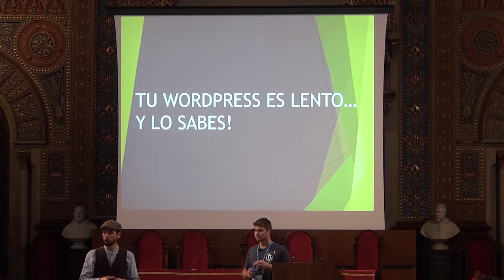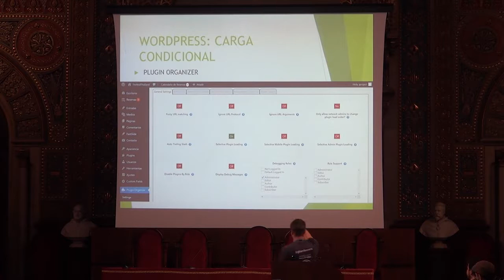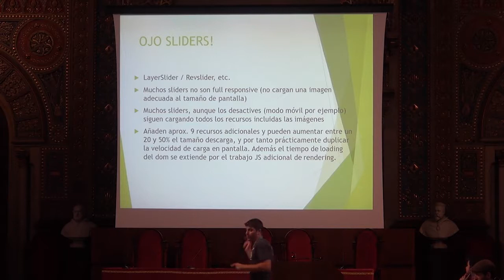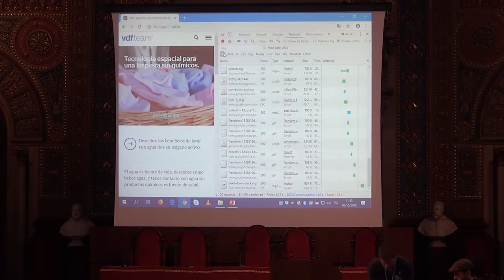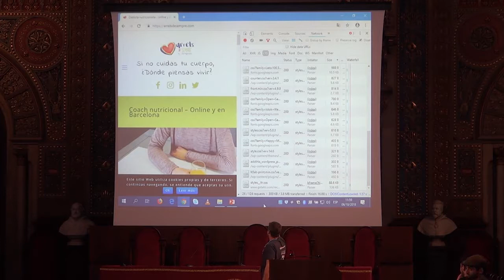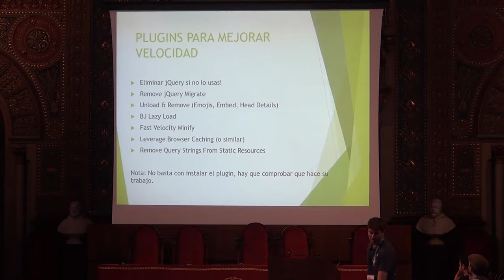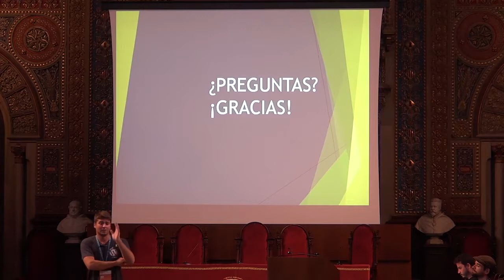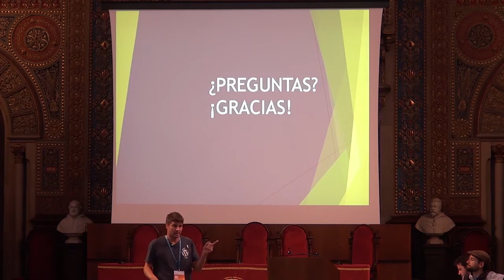Guillermo Tamborero: Tu WordPress es lento, y lo sabes…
El núcleo de la ponencia estará centrado en el análisis de velocidad y rendimiento de webs de WordPress. La idea es que comprendas todos los datos que aparecen en la consola de desarrollador (Requests, Transfers, DOMLoad, Load, Tipos de archivos, etc.) y aprendas a analizar cada caso y a elegir las mejores acciones de optimización.
Trabajaremos los siguientes puntos:
· Análisis de la velocidad de carga en ordenadores y dispositivos móviles
· Desactivar Emoji / wp-embed / jquery migrate si se considera
· Análisis tamaños de ficheros js / css / fuentes / imágenes
· Análisis de recursos y plugins no usados o infrautilizados vía consola (visual composer, sliders) sin entrar al Backoffice de WordPress
· Análisis de plugins usados en una sola página que se cargan en todas (uso del plugin “Plugin Organizer” para cargar scripts exclusivamente cuando se necesitan)
· Análisis de la plantilla WordPress
· Número recomendado de megas / recursos para una Home Page / Landing
· Bloqueo de la web con scripts en header
· Carga en diferido (LazyLoad), minificación y concatenación (autooptimize), limpiar css (unused-css)
· ¿Supercaché? Cachear la web no siempre es necesario…
· Http2, servidores CDN
· Análisis rápido con Google Page Speed insights.